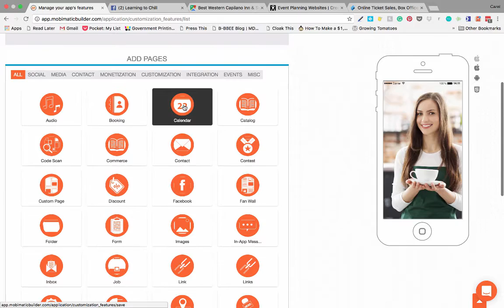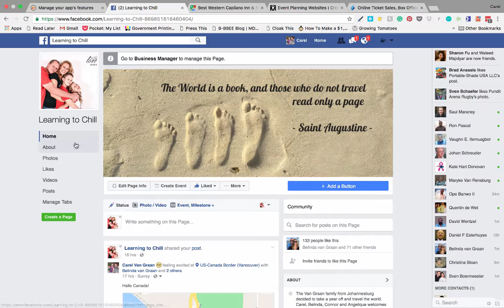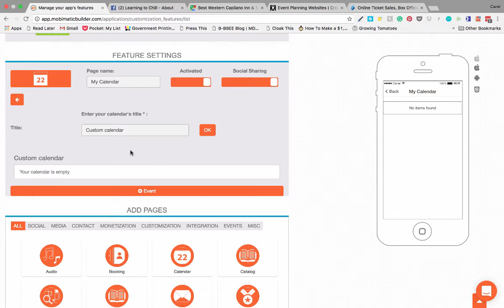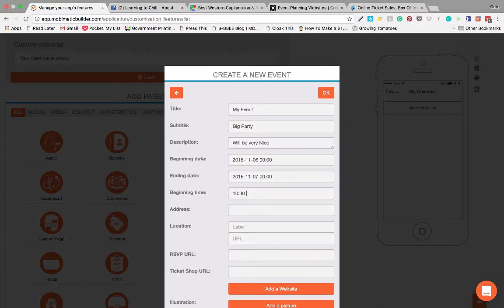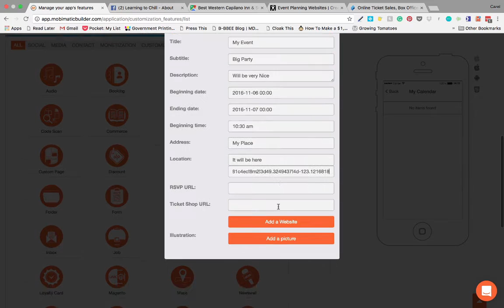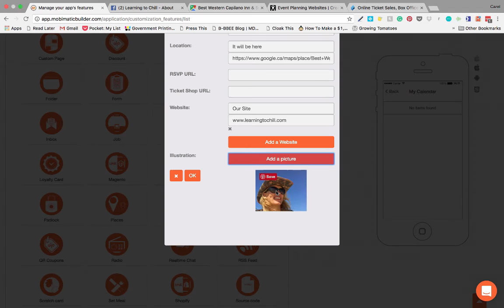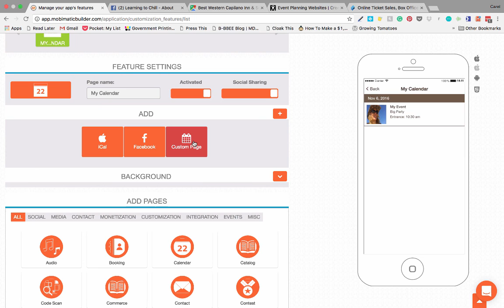Mobimatic App Builder - Calender Feature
Learn how to Easily Create and Display Native Events or Integrate iCAL Calenders to your App with our Amazing Mobile App Software